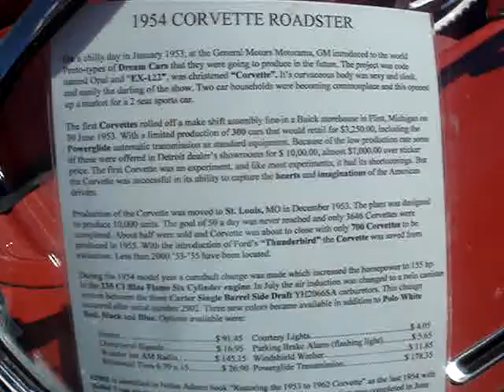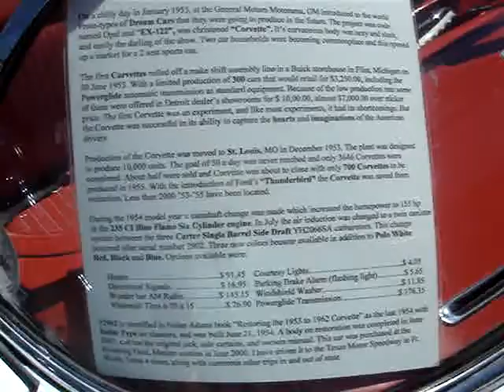1954 CORVETTE - FIRST OF THE " BIG THREE " SPORTS CAR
Introduced in 1953, this sensational new concept turned heads because of it's uniqueness.  Only 315 Vettes were made in '53 but in 1954 that number went up to 3,640.  What made this car so unique, besides being a U.S. produced sports car, was the fact that these were made with fibreglass, a lightweight but durable material that had never been attempted before for a mass-produced vehicle.  You could say that this was a forerunner for today's new cars with their plastic body parts.  Early Corvettes were powered by the old standard Chevy stovebolt, L-head six, 235 cid, 150 horses.  In 1955 you had the option of a V8, 265 cid, with 195 horses.   Now the plastic sports car could really fly.  In 1956 only V8, 265 cid with 210 / 225 horses were available.  A feature to note on these early Corvettes are the " fencing mask " headlight screens that implied protection to the headlights from debris in rally races.  Also view the full wheel covers, the convertible top boot lid, front tilting hood, no outside door handles, and dual exhaust.  General Motors also toyed with the idea of a Corvette fastback and a Corvette based Nomad station wagon.  These were only seen at GM car shows.  Wouldn't that have been something to sell to the public?  For an early fifties American made sports car, this is a fantastic product.  Thanks very much for viewing this '54 Corvette.